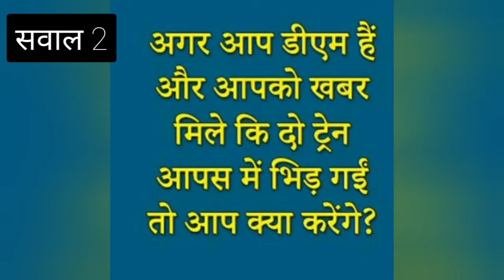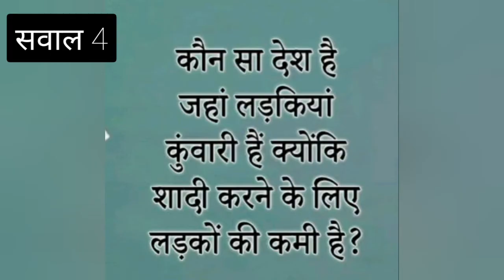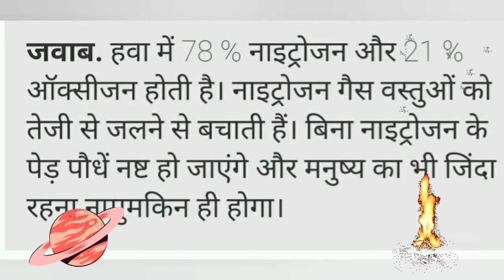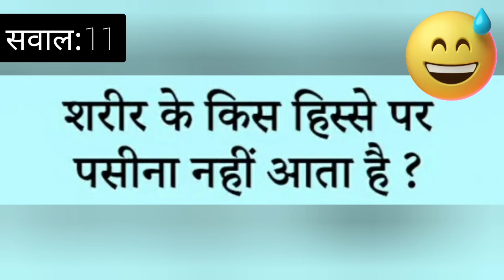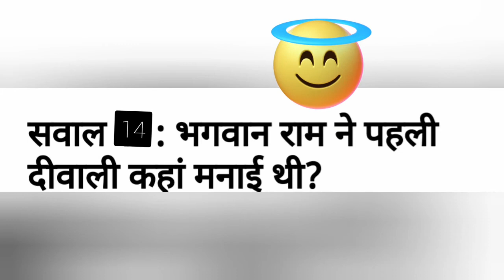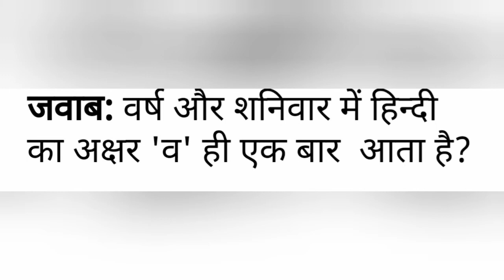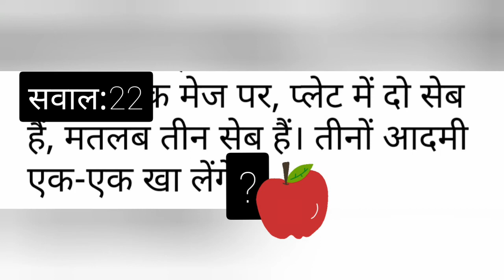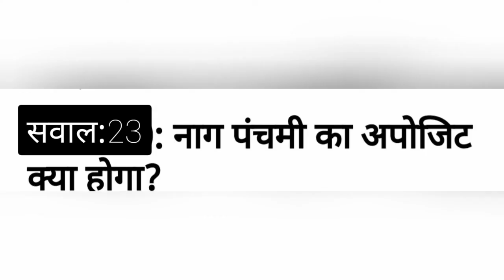U P S C Interview ke Tricky Question (?) U P S C इंटरव्यू के पेचीदा सवाल#KUCH KUCH SABKUCH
ये तो महज कुछ उदाहरण भर हैं, आईएएस के इंटरव्यू के दौरान कई बार ऐसे ट्रिकी प्रश्न पूछे जा चुके हैं, जिनका जवाब मुश्किल नहीं होता। मगर सवाल घुमावदार होते हैं, इस चक्कर में लोग घूम जाते हैं और जवाब नहीं दे पाते। एक बात और इस तरह के अजबी-गरीब सवालों का उद्देश्य उम्मीदवार के मानसिक सतर्कता, स्वभाव और हास्य गुणों की जांच के उद्देश्य से पूछे जाते हैं।

क्यों सही कहा न? thanx 4 watching my video🙏 ,अगर ये वीडियो अच्छी लगी हो to like